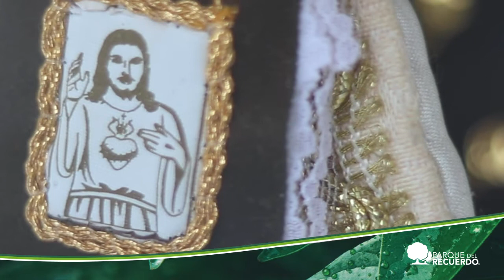Tardes para Recordar: Misa conmemorativa en Parque del Recuerdo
Hoy domingo 29 de noviembre, conmemoremos el legado de nuestros seres queridos con este homenaje virtual. Te invitamos a vivir esta emotiva misa, desde casa y junto a tu familia.